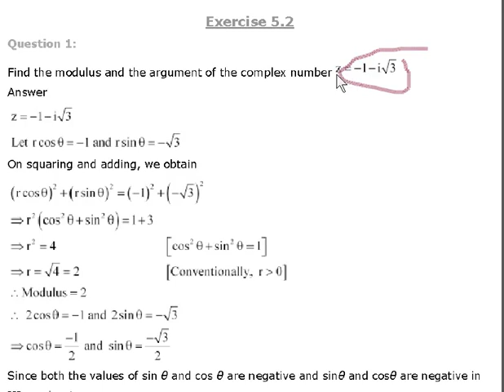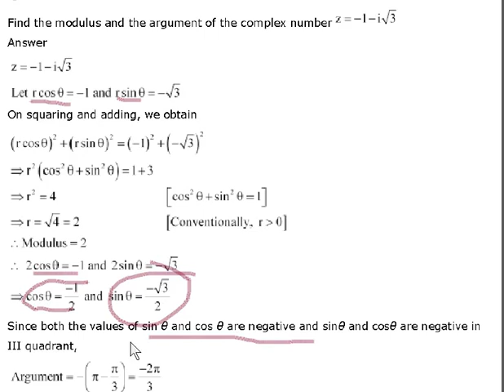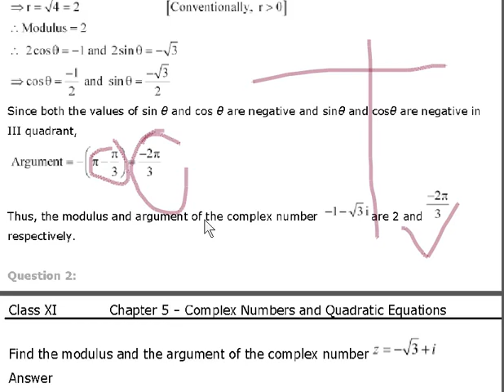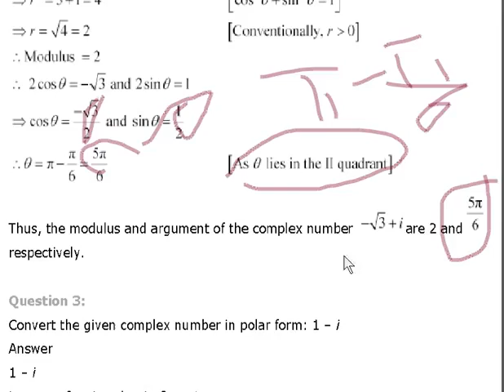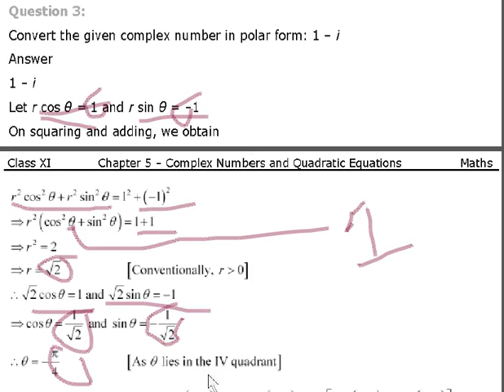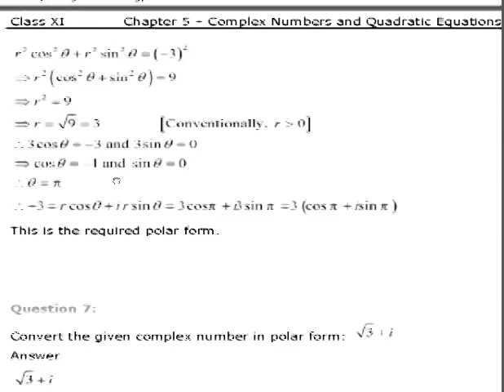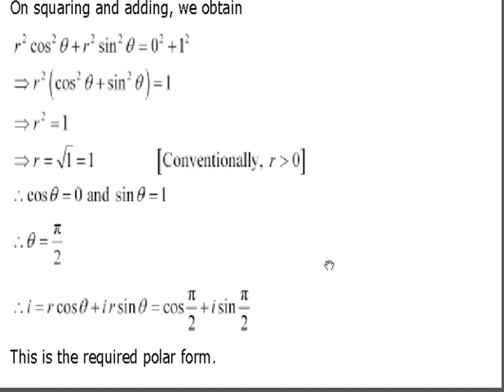CLASS 11 XI MATHS SOLUTION NCERT CHAPTER 5 EX 5 2 COMPLEX NUMBERS AND QUADRATIC EQUATIONS IN HINDI